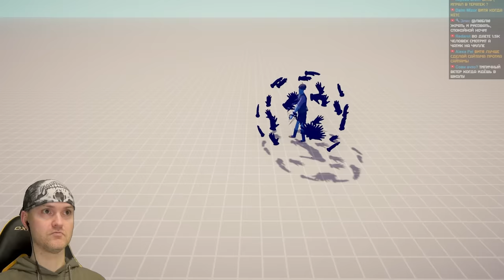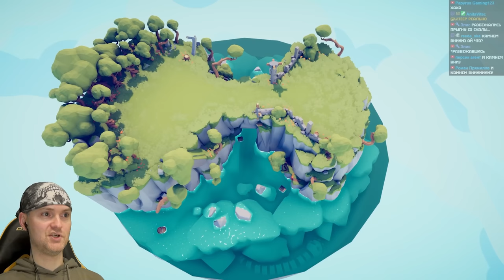ТАКОГО ТАБС ЕЩЕ НЕ ВИДЫВАЛ. РЖАЛИ ВСЕ ► Totally Accurate Battle Simulator (TABS) ТАБС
Игра Totally Accurate Battle Simulator (TABS) обзор и прохождение на русском. ТАБС - Самый достоверный симулятор боевых действий. Обнова 1.0.0. Моды табс.